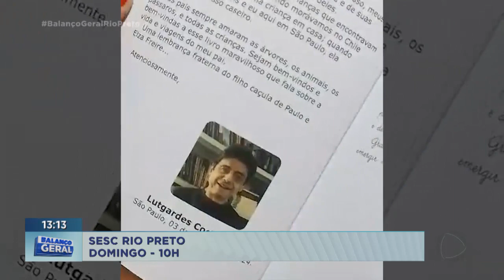Confira as atrações culturais do fim de semana